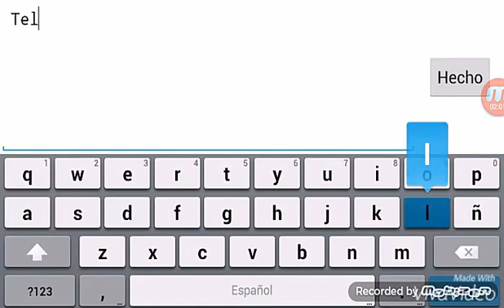ANOTHER HACKER COPY A LEVEL AND GOTS FEATURED | Geometry dash 2.011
Go to help Laminer now!! Report the copy level and rate the original!!

Audio disabled and I added a song

Please Water help this guy.

Song- Spare time